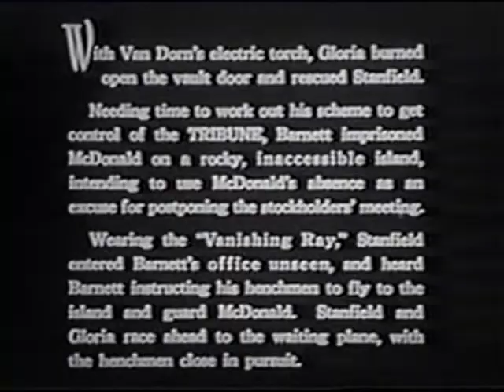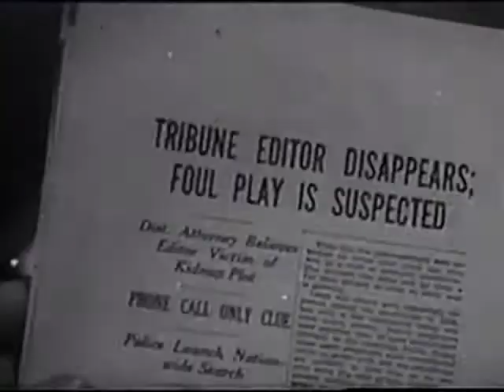The Vanishing Shadow - Chapter 06 - Chain Lightning - 1934 - [English]